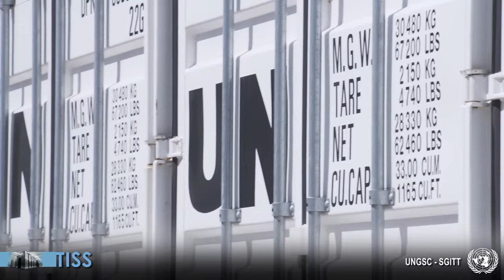UNGSC at work: Modular Command Post, MINUSCA 2015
Building Modular Command Post, converted sea container. By Technology Infrastructure Support unit in Brindisi, Italy.